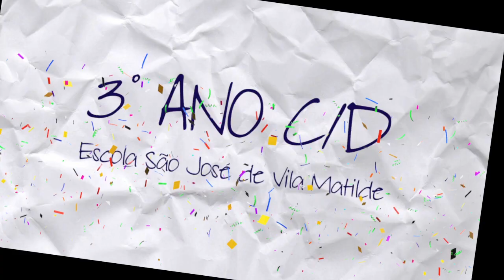3ºC / 3ºD (São José VM) DEDILHADAS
Vídeo exibido no Recital CeMASP do dia 29/11/17,  com imagens dos alunos do 3ºC / 3ºD da Escola São José de Vila Matilde, no módulo “Cordas Dedilhadas”. Esta apresentação faz parte da série “DINÂMICA MUSICAL” usada na matriz curricular de Arte/Música do ensino fundamental do Colégio. Cada ano, uma família musical diferente é estudada e junto dela o ensino técnico/prático de um instrumento que a represente, além do conhecimento visual/auditivo de outros oito instrumentos da mesma família, quatro compositores e um instrumento criativo.